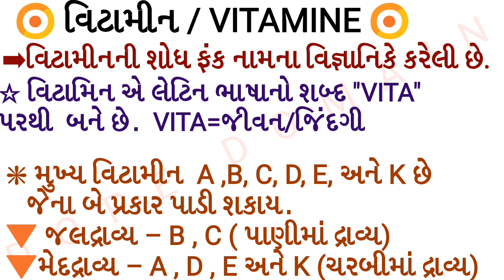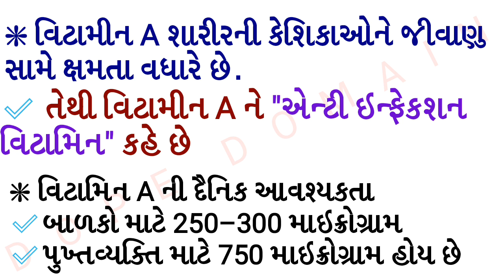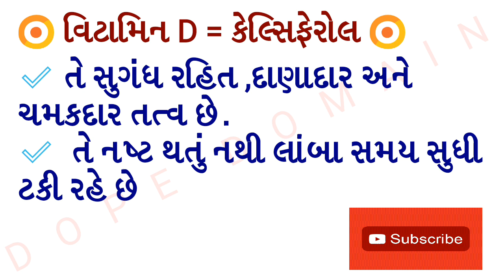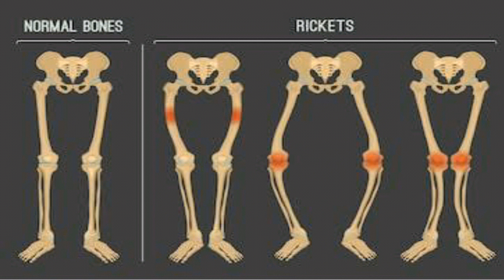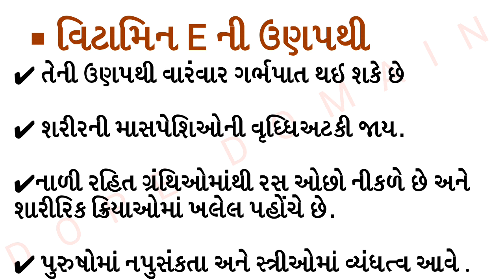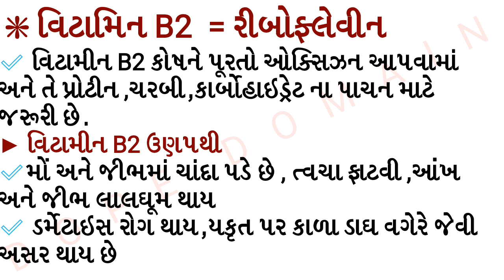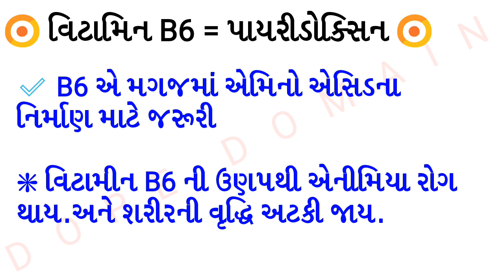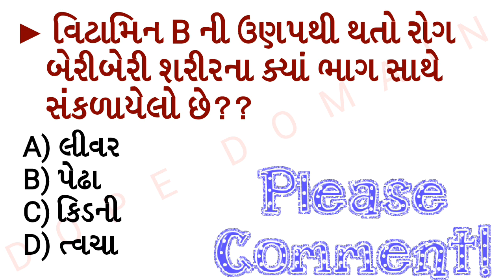vitamins in gujarati/ vitamins / વિટામિન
👉 in this video give complete information about vitamins in Gujarati language.we discuss about important of vitamins and minerals,in which food have which vitamins.and vitamins other names are also discussed.